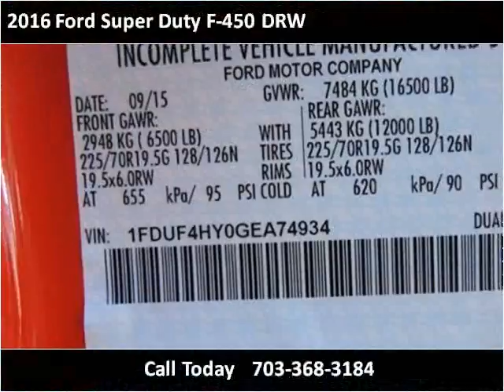2016 Ford Super Duty F-450 DRW New Cars Manassas VA